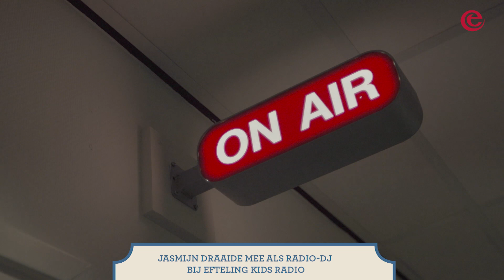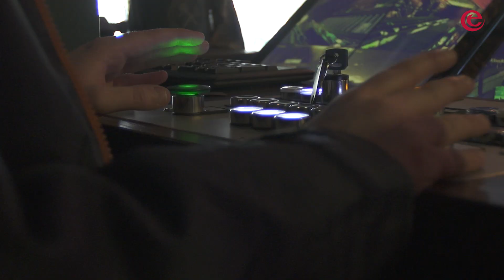Efteling Wensboom: De meest bijzondere wensen gingen in vervulling! - Efteling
Tijdens de Winter Efteling 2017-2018 konden gasten hun mooiste wensen achterlaten bij de Efteling Wensboom in het park of via een formulier op de website.

Van een kijkje achter de schermen en een huwelijksaanzoek in een achtbaan tot een zoektocht naar een in 1960 verloren trouwring. In deze verzamel-video zie je welke wensen werkelijkheid werden!

Wil je meer zien en lezen over de wensen die in vervulling gingen? Kijk eens op

Kijk ook op of op voor het laatste nieuws over de Efteling.